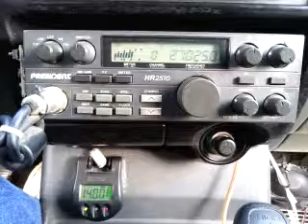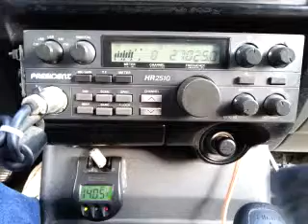10-02-2015 ModSqd BldStoneTX SwBladeMS 1952TN (GatesPlay)